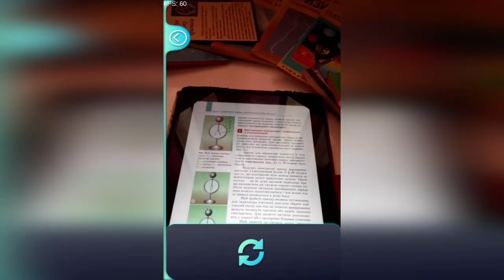Augmented reality in education. Електроскоп.